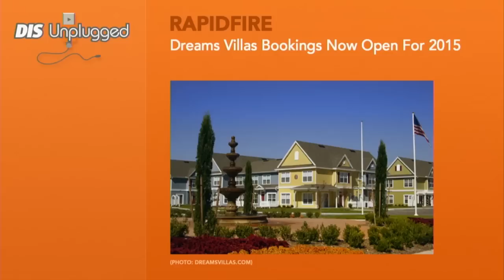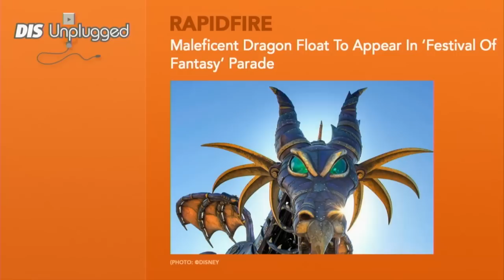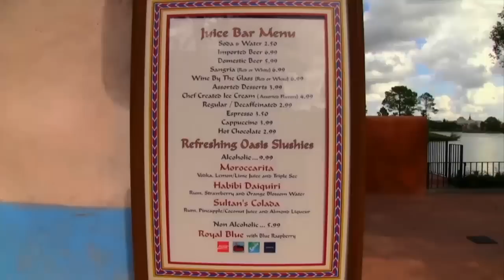DIS Unplugged - News - 01/14/14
In this week's show Disney and LucasFilm have announced a new Star Wars animated series, ground has been broken for Avatar land, and we have news about the Four Seasons Resort opening at Walt Disney World. All this and more in this week's edition of The DIS Unplugged!